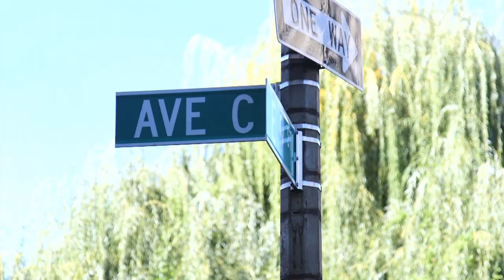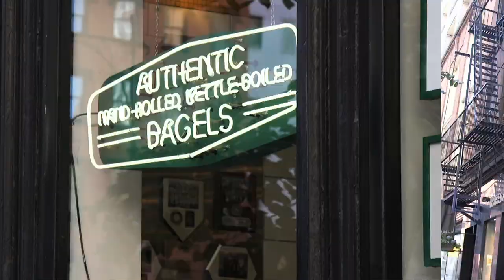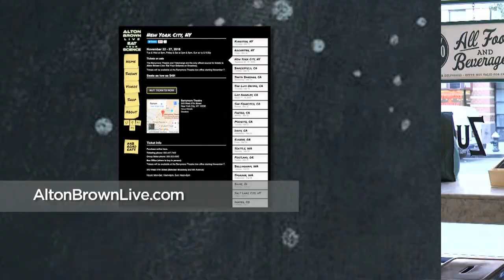Alton Brown's New York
Lauren Scala catches up with Alton Brown to get the scoop on his Broadway show.